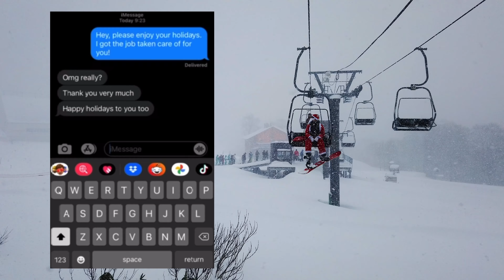🎅 Santa Claus is Coming on 🏂 snowboard with "Japow" ( 4K UHD) | Short Film (2021)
Santa has a duty every year but this time he chose snowboard rather than reindeer.
Reindeer can stay with his family.

Merry Christmas !

Filmed by GoPro HERO 10, Osmo Pocket
Edited by Wondershare Filmora
Filmed in Kagura Snow Resort (Nigata, Japan)